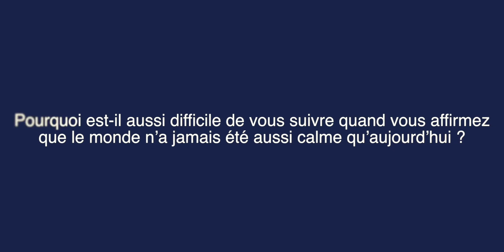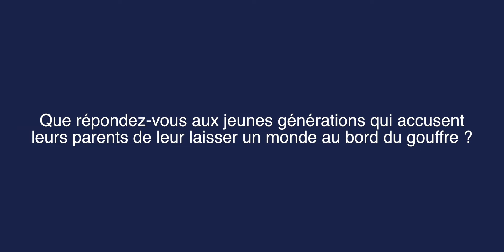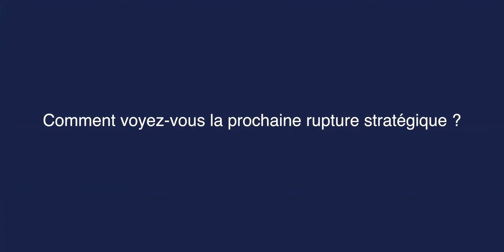3 questions pour Jean-Jacques ROCHE - Panorama du monde contemporain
Jean-Jacques Roche est professeur de Science politique à l’Université Panthéon-Assas où il dirige l’Institut supérieur de l’armement et de la défense (Isad). Il a commencé sa carrière comme professional officer aux Nations unies avant de passer l’agrégation de Science politique et d’être nommé à l’Institut d’études politiques de Grenoble. Il a assuré les fonctions de directeur de la formation, des études et de la recherche à l’IHEDN de 2013 à juillet de cette année. Son domaine de recherche porte prioritairement sur les théories des relations internationales et de la sécurité avec un focus particulier sur la privatisation de la sécurité.